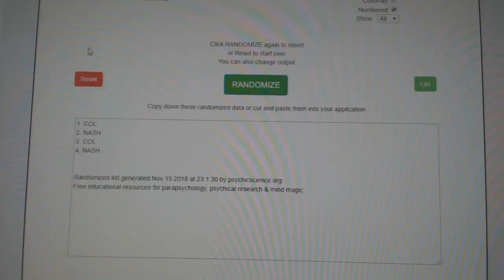Multi Randoms - C&C GB #9069